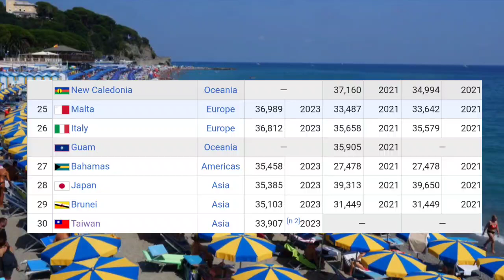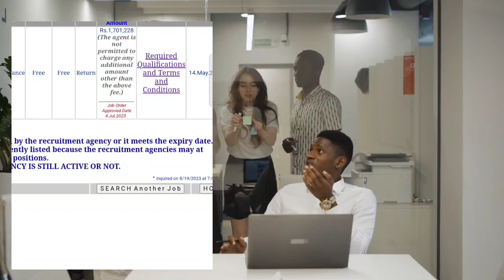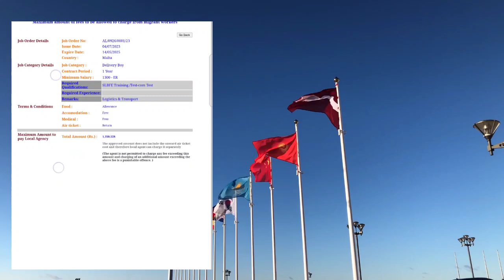යුරෝපයේ ශෙන්ගන් රටකට යන්න අවස්ථාවක් | Malta job vacancies 2023 🇪🇺🇲🇹